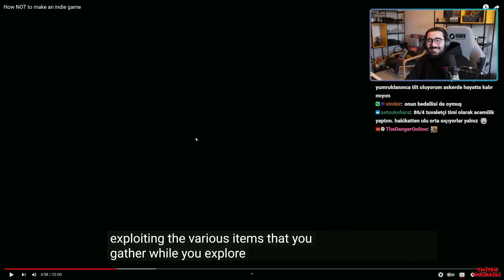ASKERE GİDEN VİDEOYUN İZLEYİCİLERİNE SELAM OLSUN | Videoyun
Videoyun Batuhan Bozkan ASKERE GİDEN VİDEOYUN İZLEYİCİLERİNE SELAM OLSUN